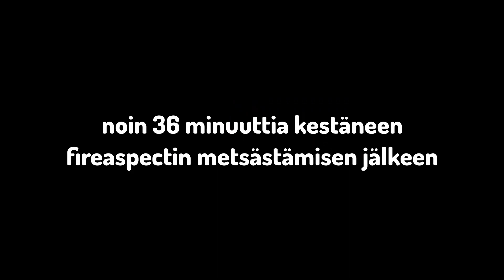Minecraft Survival #3 - Mobfarmi Ja Enchanttausta!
Tässä survival jaksossa rakennetaan mob xp farmi, enchanttaillaan kamoja ja rakennetaan villager trading hallia. Jälleen kaikki klipit on otettu mun Twitch livestriimeistä.